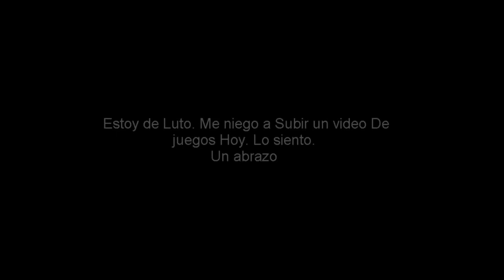Es un Video Con la Pantalla en Negro